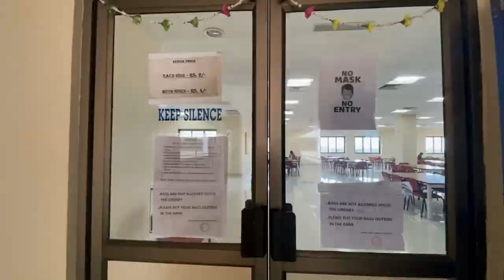PRM MCH CINEMATIC CAMPUS TOUR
MAKING THIS VIDEO WAS IMPOSSIBLE WITHOUT ALL THE SUPORT OF THE AVS SOCIETY AND THE SENIORS !